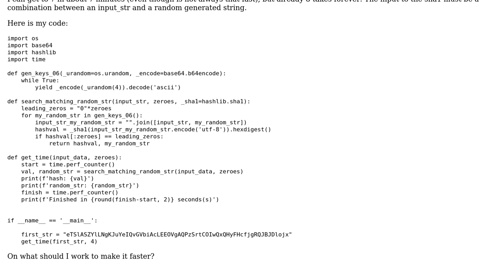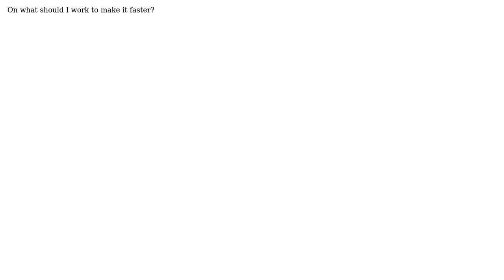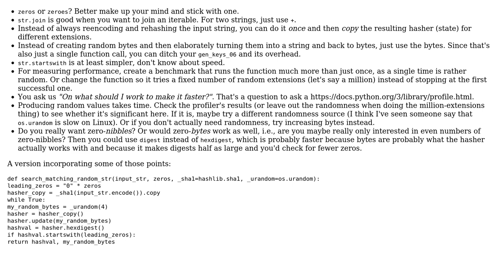Code Review: find leading zeros: performance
With thanks & praise to God, and with thanks to the many people who have made this project possible! You are responsible for your own actions.